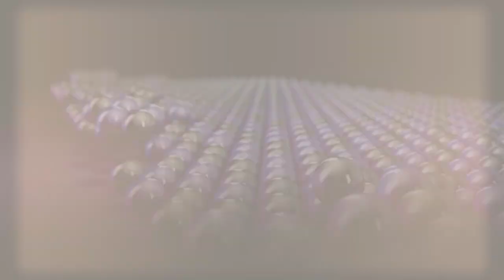Ep 6 - The Real One's Choir ll Thamsanqa Sibanda & Londiwe Khuzwayo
🎶🔊🎙️ Welcome back to another episode of your favourite fridaynight gospel music show Rhythm of Life RolonSIDmedia and on this episode we promise you nothing but praiseandworship be inspired uplifted and beblessed

A happy Sabbath to all you have Tuned-in

Keep in touch:
🧑🏽 Host : @SibusisoMthiya
👨🏽‍🏫 Co Host: Londiwe Khuzwayo
🎤 Guest Group: The Real One's Choir
📚 Author :  Thamsanqa Sibanda